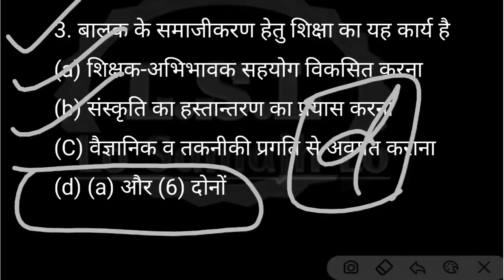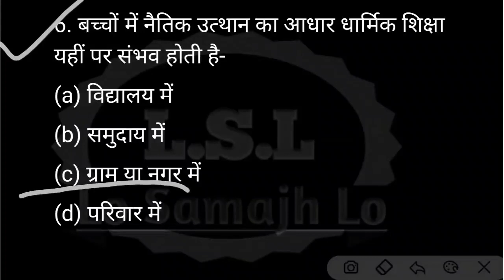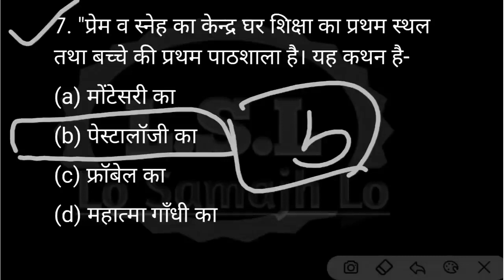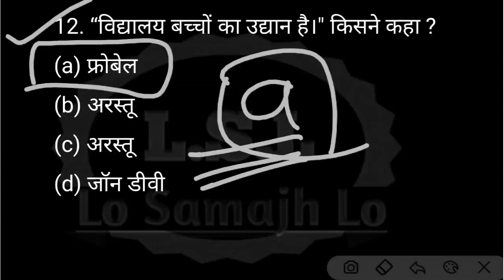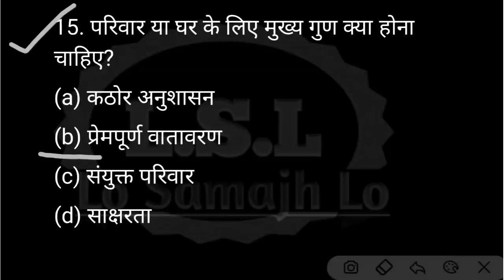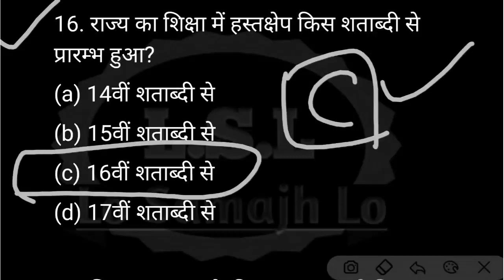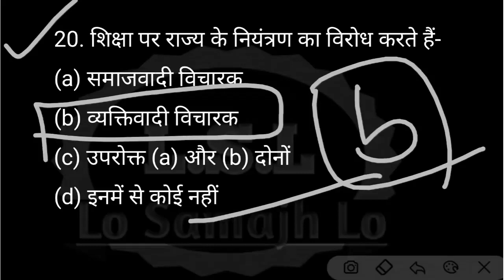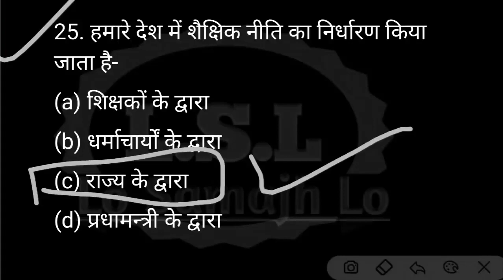BA 1st year education(शिक्षाशास्त्र)||1st paper 2021||all important question||part-10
Watsapp no send paper -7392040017